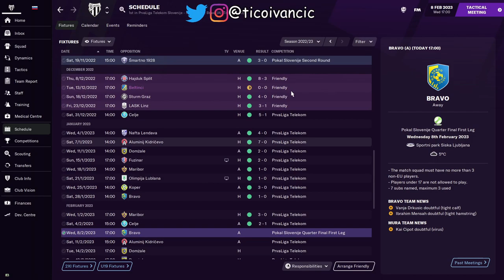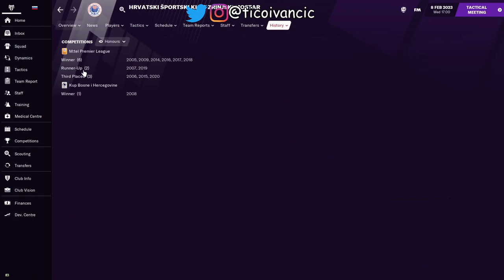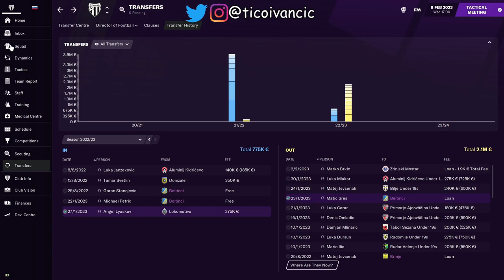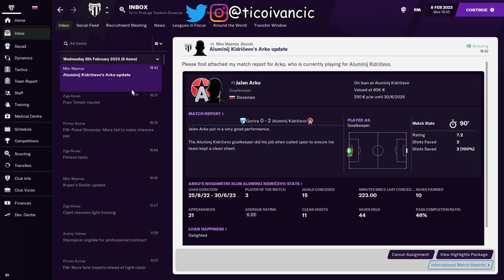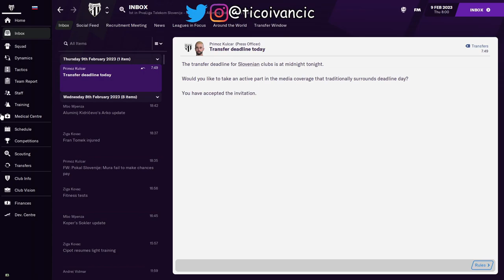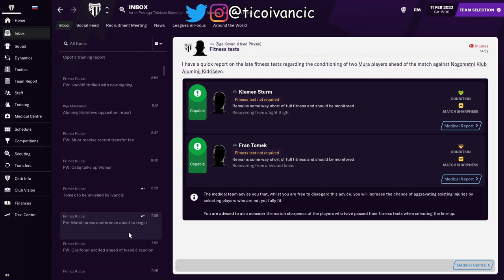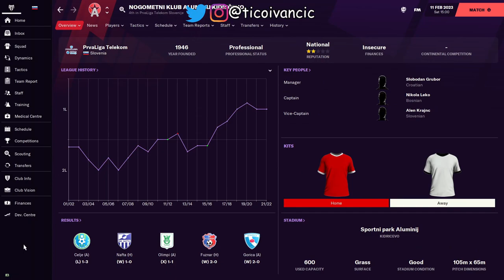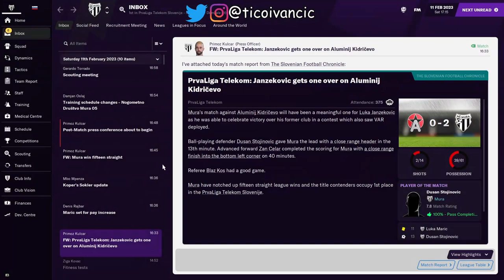FRAN TOMEK JE MURAŠ! | Prevlada Slovenije #36 | FM21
Za nami je naporen prestopni rok in en od prestopov je tudi da je Fran postal Muraš!